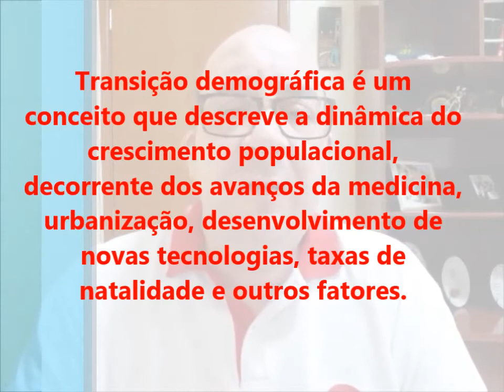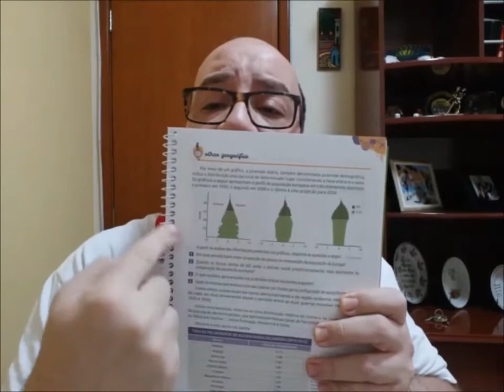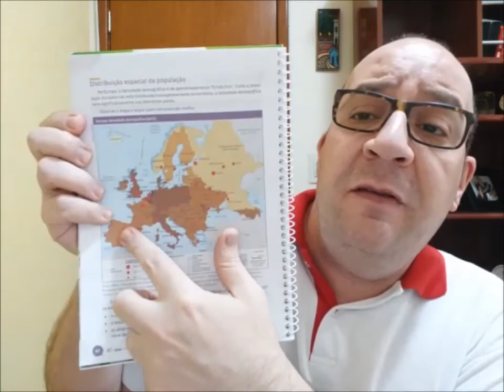AULA 11 - 9º ANO - EUROPA: POPULAÇÃO E DEMOGRAFIA - PARTE II - PROF. MARCELO - GEOGRAFIA